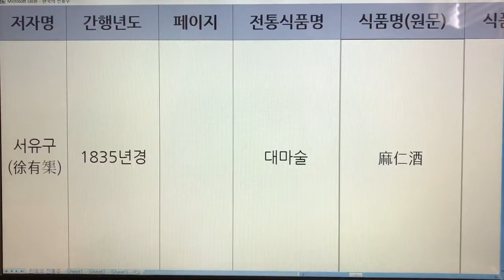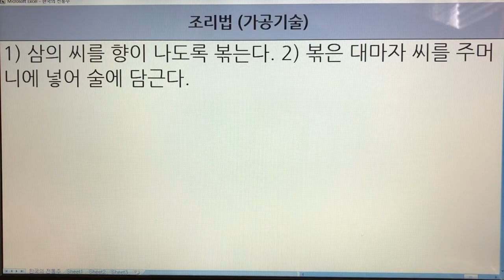한국 전통주(Korean Alcoholic Drinks) 15. 대마술 - 임원십육지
1. 전통술 커버이미지 : Korea Traditional liquor로 표시함.
  2. 이미 묶음 영상으로 올렸던 전통술 제목에는 Korea Traditional Sake로 표기함.
  3. 이번에 올리는 각각의 전통술에 대해서는 Korean Alcoholic Drinks로 표기합니다. 범위가 더 넓은 의미로 한국 알콜음료로 적용했습니다.

- 7인치 이상의 태블릿, 노트북, PC 모니터에서 시청하시길 추천드립니다.